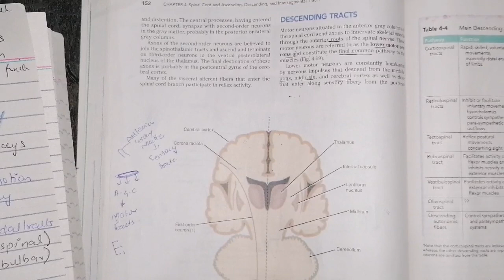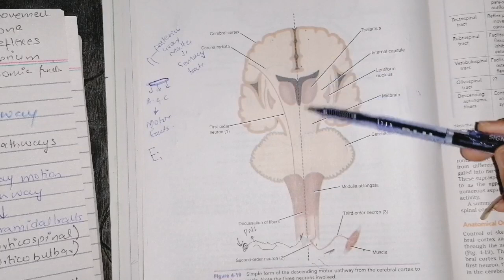Descending tracts overview, motor pathway division